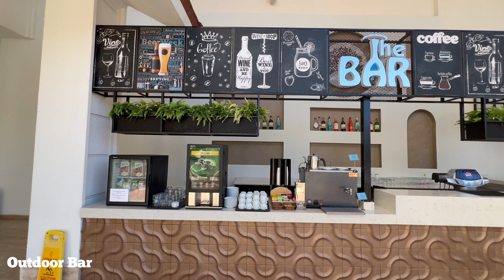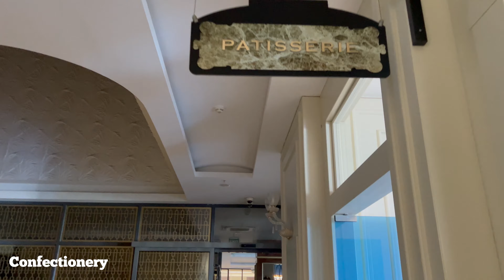🇹🇷OZ Hotels Side Premium 5*❤️TÜRKIYE❤️Antalya❤️Evrenseki-Full Hotel Tour, Part 1.(Inside/Outside)😉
The presentation of the Oz Side Premium 5* luxury hotel follows in the form of a multi-part video film! In the 1. part, we will introduce you to the interior and exterior of the Hotel, the huge, beautiful interior spaces, such as Reception, Lobby, Patisserie, Fitness, Wellness, elevators, room, view! Then the outdoor pools, bars and atmospheres follow!
Have fun!